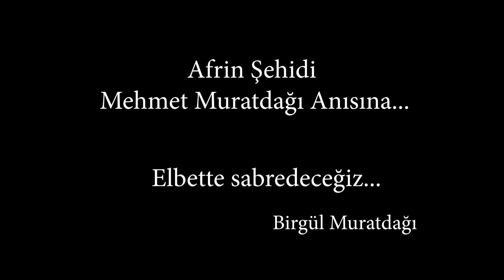Mehmet Muratdağı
Afrin şehidi Mehmet Muratdağı anısına  ve eşi Birgül Muratdağı için yapılmış bir türküdür.. Afrin operasyonunda 23 ocak 2018 şehit düşüp 2 ay sonra naaşına ulaşıldi. Ruhun şad olsun yiğit mehmet🇹🇷